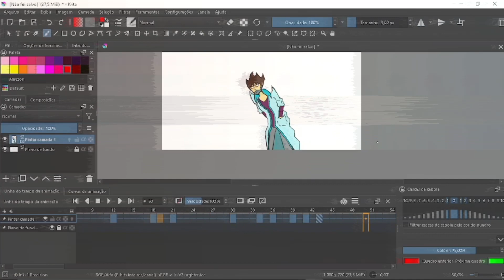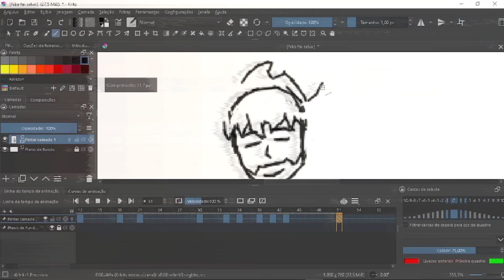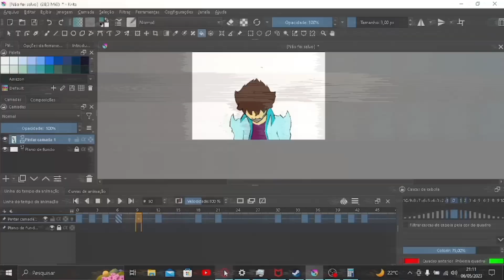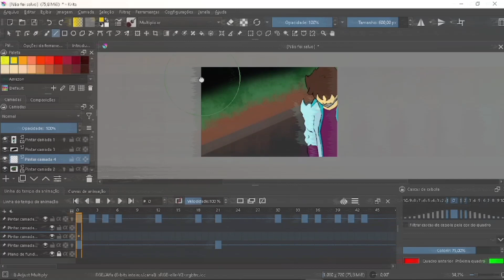Processo de animação 2D (4-12). Algo sombrio na estrada